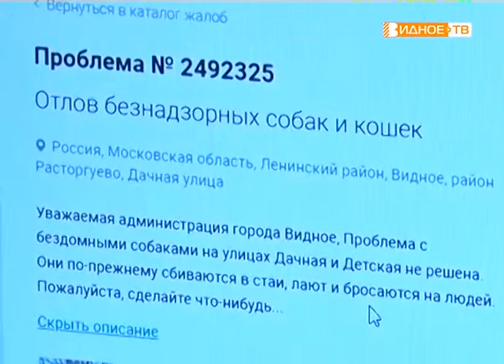"Осиротели" - кто может приютить собак Мишку и Гришку?